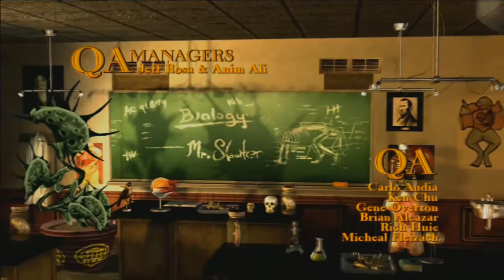bully MACGames mac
os vídeos que vc gostou e não deixe de comentar os vídeos que vc gostou e não deixe de comentar e também criticar se não gostou , e sempre de um joinha e compartilhe , obrigado bem vindo!!

psn
maiconmdsm
skype  maiconmdsm1